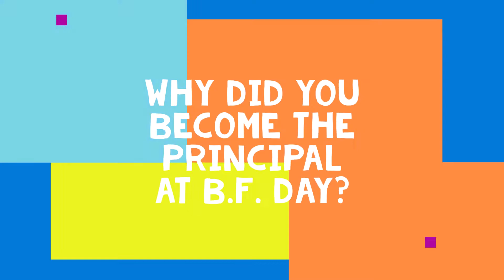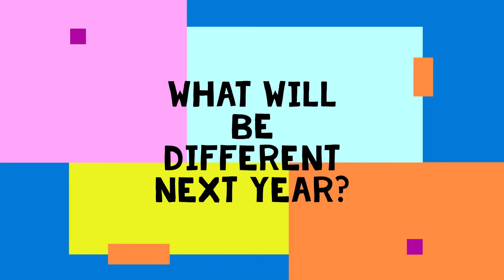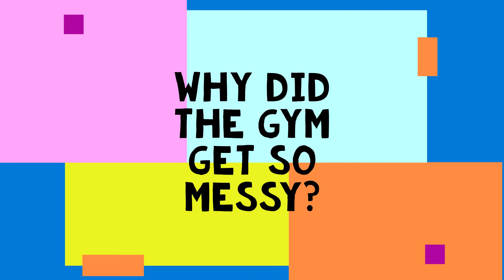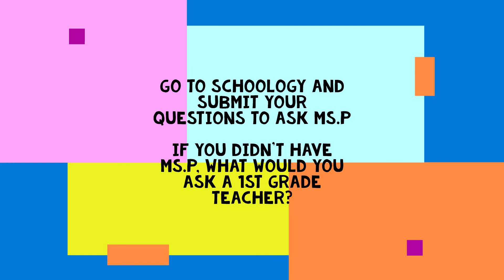Math Interview Episode 20 (Mr. Jaskot)